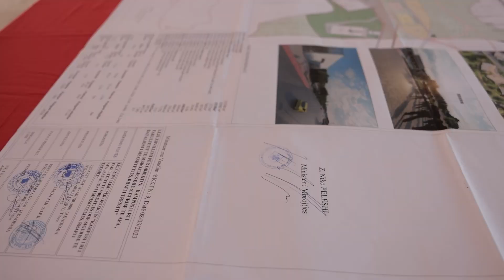Ministri Vengu inspekton punimet për ndërtimin e Kampusit të Akademisë së FA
Ministri i Mbrojtjes z. Pirro Vengu inspektoi punimet për ndërtimin e Kampusit të Akademisë së Forcave të Armatosura (AFA), një nga projektet më të rëndësishme të planifikuara nga Ministria e Mbrojtjes, që bazohet në modelin e akademisë prestigjioze amerikane West Point.

I shoqëruar edhe nga komandanti i AFA gjeneral brigade Bardhyl Nuredinaj, ministri Vengu u njoh me ecurinë e projektit, që është një tjetër investim që i shërben modernizimit të FA.

Sipas ministrit të Mbrojtjes, kontrata parashikon që deri në mars 2025 të përfundojë faza e parë e projektit, që përfshin godinën e re të Fakultetit të Mbrojtjes dhe Sigurisë si dhe mensën për studentët. Deri më tani janë realizuar 50% e punimeve. Ministri Vengu tha se: “... më pas do të vijohet me financimin e fazës së dytë, për të përballuar kapacitetet në rritje, në mënyrë që sezonin e ardhshëm kampusi të jetë në gjendje pune. Synimi është që kjo të jetë një akademi autonome, sipas modelit të West Point”.